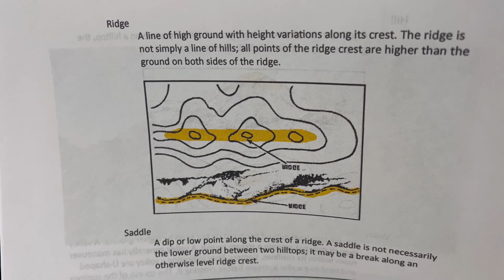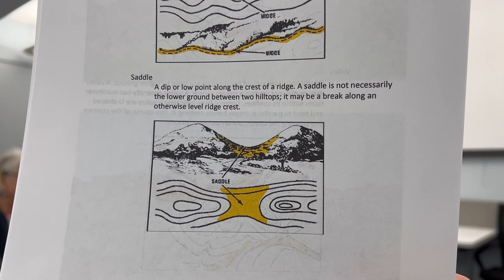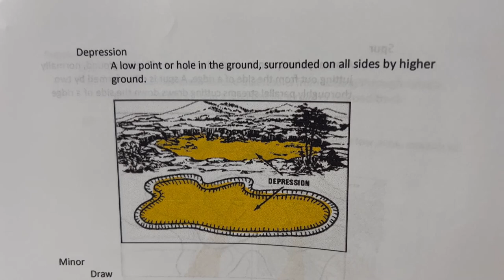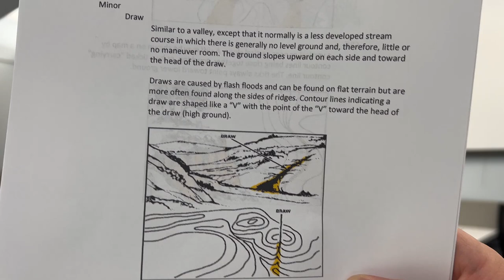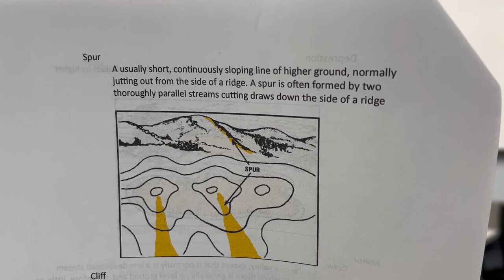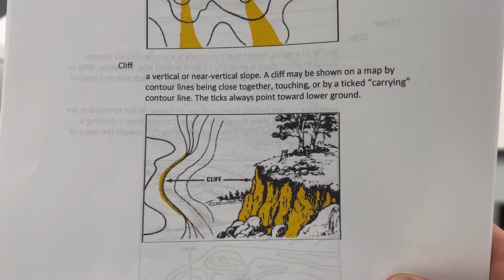Land Navigation Part 1/3 with Hud | PrepperNet San Antonio | Prepper | Survivalism | Hiking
Preparedness meeting with Hud covering Land Navigation. More content coming soon! Like/share/subscribe if you’re interested in any of the following: Prepper, preparedness, communications, gardening, homesteading, mutual assistance groups, Ham Radio, grid down, teotawaki, shtf, survivalism, bushcraft, and any other preparedness related subject! Also, come out to the meetings; they are free, fun, and exciting!  If you’re looking for how to get in touch, or join the San Antonio Preppernet, we use a website and app called meetup.